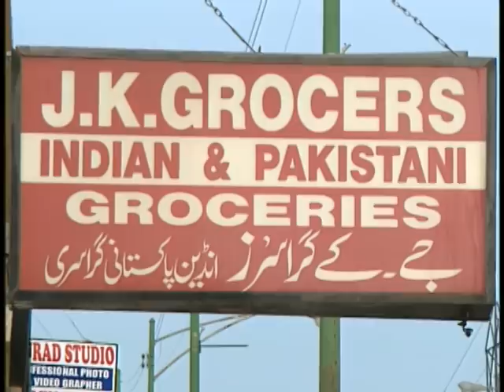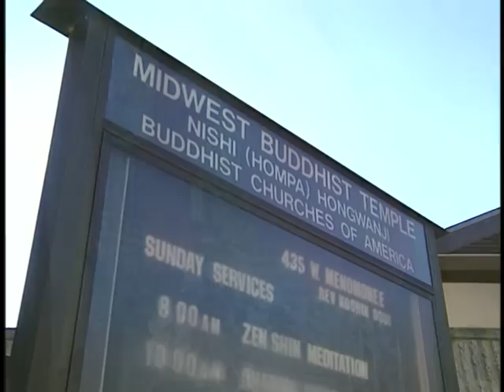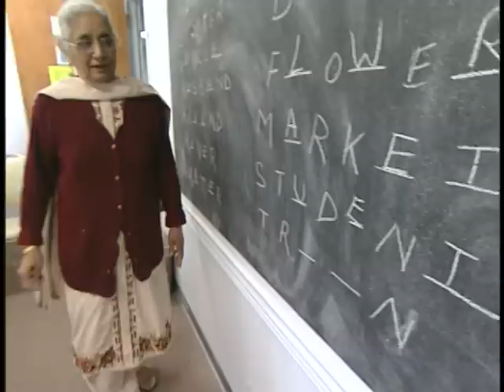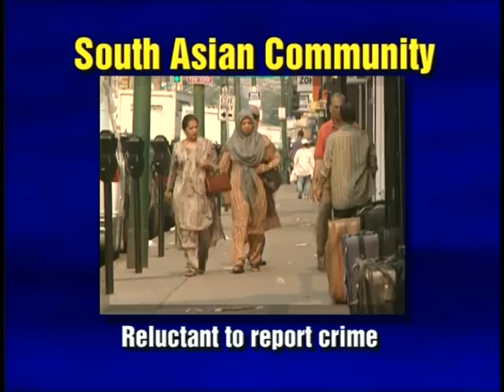South Asian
Disc 2: Cultures

Part 2: South Asian